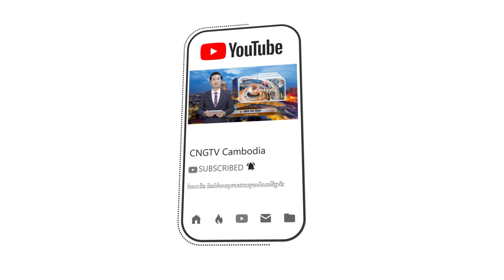រកឃើញម្ចាស់ម្កុដ Miss Universe Cambodia 2020 ហើយបានទៅលើកញ្ញា